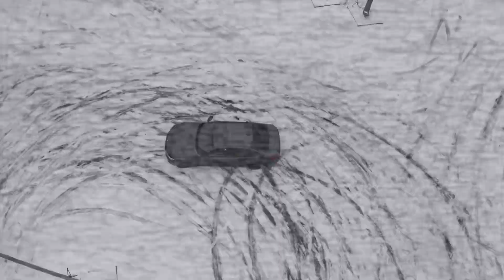ICSY - Spider 🕷️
Phonk Daily FREE SAMPLE PACK VOL. 1
Phonk Daily FREE SAMPLE PACK VOL. 2

I don't making any money from this video or from others.